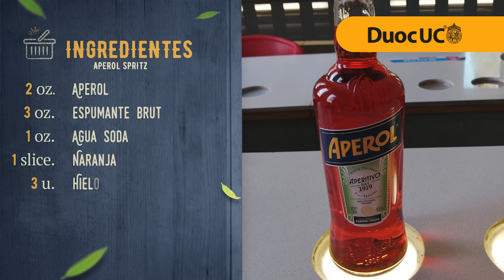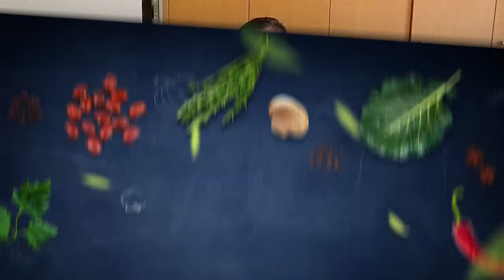18 APEROL SPRITZ Recetario DuocUC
Hoy traemos una receta deliciosa y fácil “Aperol Spritz” que todos podrán disfrutar.